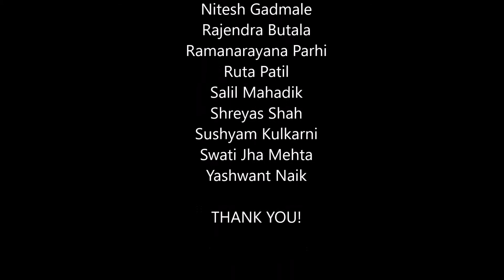Shiv Garjana by Weekend Trekkers on Telbaila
Shiv Garjana (शिव गर्जना) by Weekend Trekkers on Telbaila on 19 December, 2015 during the Telbaila & Thanale Caves Trek
Jai Bhavani! Jai Shivaji!
Har Har Mahadev!
जय भवानी! जय शिवाजी!